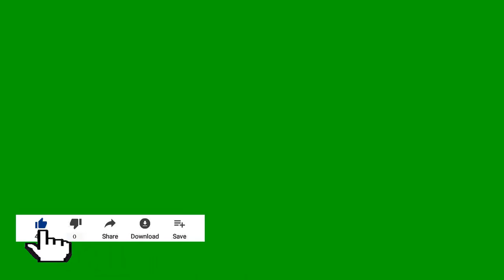Youtube subscribe button green screen free download / youtube like button green screen free download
assalam o alaikom friends is video me hum ny youtube ky button ko animate keya hai
button ko b creat keya hai ,ye me ny banaye hai aur hum mazeed aur button b banaye gy
illastrater aur photoshop se aur aur per softwaare se isy animate kare gy
aur b achy videos upload kare gy ye 100% free hai aap jaha per chahy isy use kar sakty hai,

thanks for wathing my videos